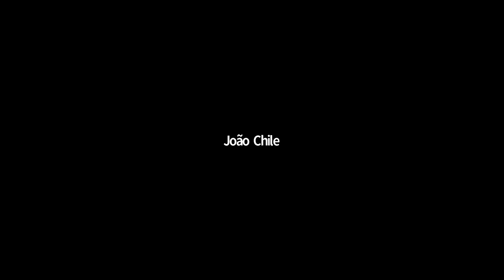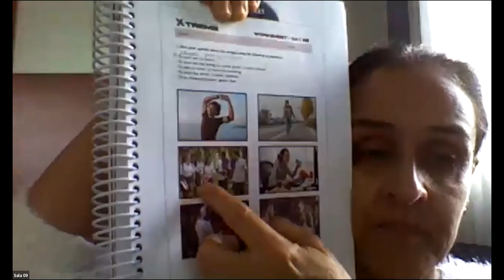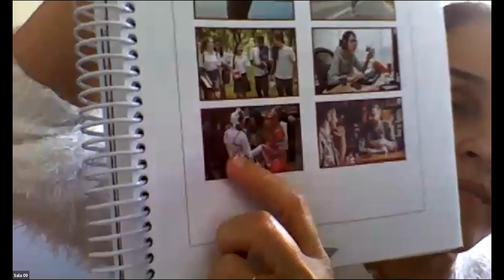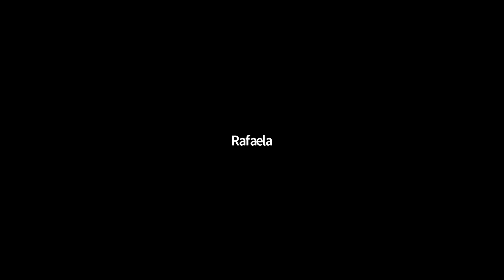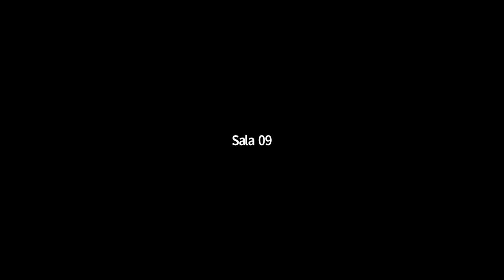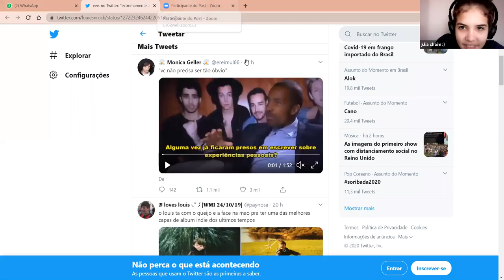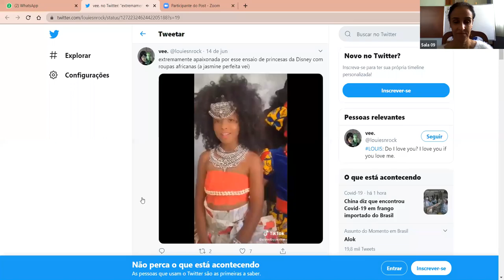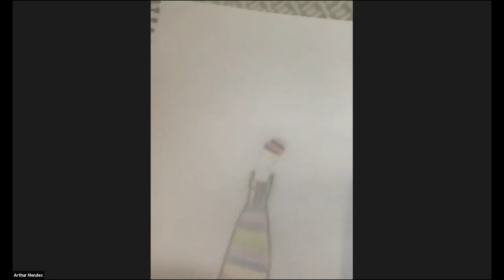9º ANO A e B - INGLÊS (13/08)